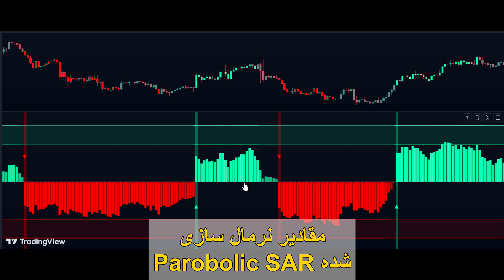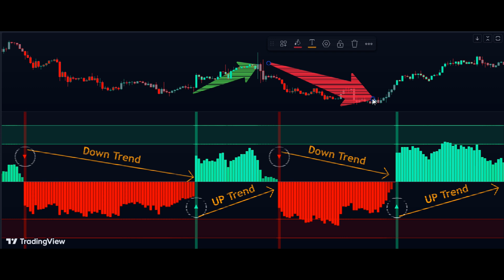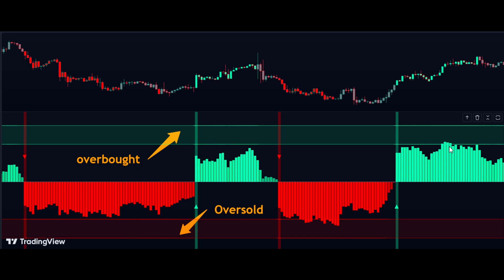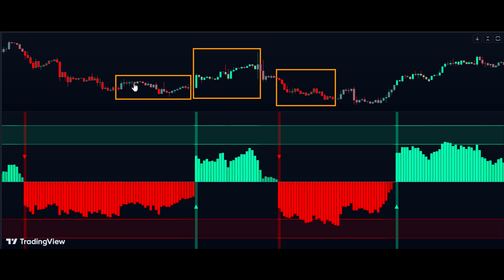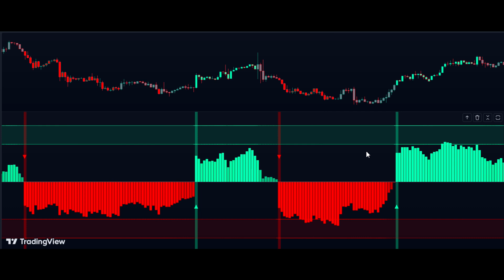اندیکاتور جدیدی که ریسک معاملات را کاهش می‌دهد | TradingView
سیگنال‌های معاملاتی بهتر و دقیق‌تر با جدیدترین اندیکاتور تریدینگ‌ویو
در این ویدیو، یه ابزار معاملاتی قدرتمند و نوآورانه رو معرفی و بررسی میکنیم که با ترکیب روش‌های سنتی و سیستم امتیازدهی دینامیک، بهتون کمک میکنه روندهای بازار رو با دقت بیشتری شناسایی کرده و سیگنال‌های قابل اعتمادی برای ورود و خروج از معاملات دریافت کنید.

با تشکر از همراهی شما..

اندیکاتور Dynamic Score PSAR [QuantAlgo]
اندیکاتور Dynamic Score PSAR که توسط QuantAlgo طراحی شده است، یک ابزار نوآورانه برای تشخیص روندهای بازار است که از ترکیب روش سنتی پارابولیک سار (PSAR) با سیستم امتیازدهی دینامیک استفاده می‌کند. این اندیکاتور نسبت به ابزارهای مرسوم تحلیل روند، سیگنال‌های دقیق‌تری ارائه داده و به معامله‌گران و سرمایه‌گذاران کمک می‌کند تا با اطمینان بیشتری بازگشت‌ها و تغییرات مومنتوم را پیش‌بینی کنند. در این ویدیو به بررسی پایه مفهومی، ویژگی‌ها و نحوه استفاده از این اندیکاتور پرداخته و نکات کاربردی برای بهره‌وری بیشتر از آن ارائه خواهیم داد.

با استفاده از این اندیکاتورها می‌توانید:
_ نقطه ورود و خروج دقیق را در معاملات خود پیدا کنید.
_روند بازار را به درستی تشخیص دهید.
_احتمال سود خود را افزایش دهید و ریسک را کاهش دهید.
استفاده از اندیکاتورها به عنوان راهنمای معاملاتی:
_تأیید روند: با استفاده از اندیکاتورها می‌توانید روند قیمت را تأیید کنید و از ورود به معاملات خرید یا فروش در جهت روند مطمئن شوید.
_تشخیص نقاط ورود و خروج: اندیکاتورها به شما کمک می‌کنند تا نقاط ورود و خروج بهینه برای معاملات خود را تشخیص دهید و از حداکثر سودآوری برخوردار شوید.
_مدیریت ریسک: با استفاده از اندیکاتورها می‌توانید ریسک معاملاتی خود را کاهش داده و بهبودی در مدیریت سرمایه داشته باشید
_شناسایی مومنتوم بازار: با شناسایی مومنتوم بازار، شما می‌توانید بهبود در تصمیم‌گیری‌های خود درباره تریدینگ داشته باشید.
_شناسایی مناطق رنج: اندیکاتور [نام اندیکاتور] به شما کمک می‌کند تا مناطق رنج بازار را به دقت شناسایی کنید و از آن‌ها بهره‌مند شوید.
_قابلیت مولتی تایم فریم: این اندیکاتور در تایم فریم های مختلف قابل استفاده است و به شما کمک می کند تا تحلیل خود را از زوایای مختلف انجام دهید و تصویری دقیق تر از بازار بدست آورید.

فیلتر کردن روند
این اندیکاتور به کاربران این امکان را می‌دهد که الگوها را بر اساس شاخص‌های روند فیلتر کنند:
هم‌راستا: فقط الگوهایی را شناسایی می‌کند که با روند هم‌راستا هستند.
خلاف: الگوهایی را شناسایی می‌کند که با روند در تضاد هستند.

مزایای استفاده از اندیکاتور :
_افزایش دقت معاملات: با استفاده از این اندیکاتور می توانید با اطمینان بیشتری در بازار معامله کنید و از ضررهای خود بکاهید.
_کسب سود بیشتر: سیگنال های دقیق خرید و فروش  به شما کمک می کند تا از فرصت های معاملاتی به نحو احسن استفاده کنید و سود خود را افزایش دهید.
_کاهش زمان تحلیل: این اندیکاتور با خودکارسازی بخشی از فرآیند تحلیل، به شما کمک می کند تا در زمان خود صرفه جویی کنید و به طور موثرتری به تحلیل بازار بپردازید.
_مناسب برای سطوح مختلف معامله گران: اندیکاتور به گونه ای طراحی شده است که در سطوح مختلف، از مبتدی تا حرفه ای، قابل استفاده باشد.
پیشرفت استراتژی‌های معاملاتی:
استفاده از اندیکاتورهای جدید و بهبود یافته می‌تواند بهبودی عمده در عملکرد استراتژی‌های معاملاتی شما به ارمغان بیاورد. با تجزیه و تحلیل دقیق ترند و صادر کردن سیگنال‌های خرید و فروش در زمان مناسب، می‌توانید به سود بیشتری دست یابید و عملکرد خود را بهبود بخشید.
با تمرکز بر روی استفاده موثر از اندیکاتورهای جدید و ترکیب آن‌ها با استراتژی‌های معاملاتی مناسب، می‌توانید به عنوان یک تریدر موفق در بازارهای مالی شناخته شوید و سودآوری خود را افزایش دهید.

نتیجه‌گیری
اندیکاتور Dynamic Score PSAR از QuantAlgo ترکیبی از تکنیک‌های سنتی دنبال‌کننده روند و سیستم امتیازدهی دینامیک است که سیگنال‌های روند شفاف‌تر و سازگارتری ارائه می‌دهد. این ویژگی به معامله‌گران کمک می‌کند تا بازگشت‌های روند و تغییرات مومنتوم را با دقت بیشتری شناسایی کنند و ریسک ورود و خروج‌های نادرست را کاهش دهند. با تنظیم حساسیت و آستانه‌های اندیکاتور بر اساس شرایط فعلی بازار، می‌توانید از قابلیت‌های این ابزار در محیط‌های معاملاتی مختلف به بهترین نحو استفاده کنید.

00:00 _ ابزاری برای افزایش دقت سیگنال‌های معاملاتی
00:27 _ جزئیات کلیدی
01:20 _ شناسایی روند
01:52 _ تشخیص سیگنال‌های خرید و فروش
02:21 _ شناسایی نواحی اشباع خرید و فروش
02:42 _ شناسایی قدرت روند
03:17 _ معرفی اندیکاتور Dynamic Score PSAR [QuantAlgo]
03:32 _ آشنایی با قسمت تنظیمات اندیکاتور